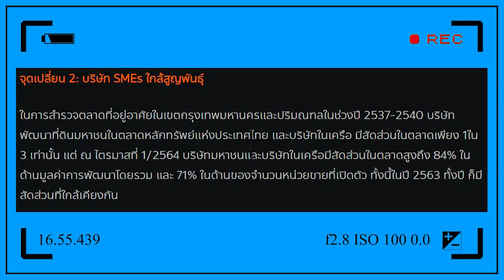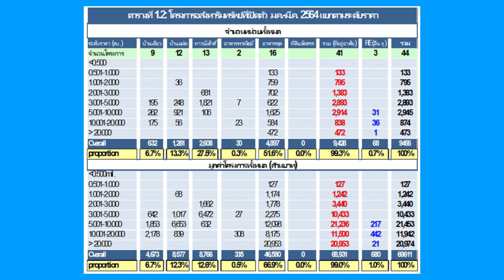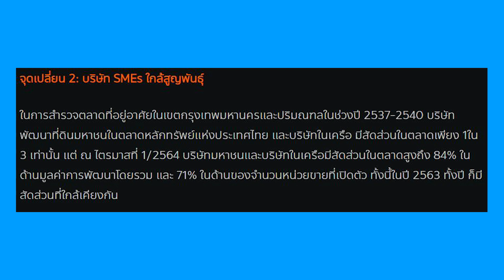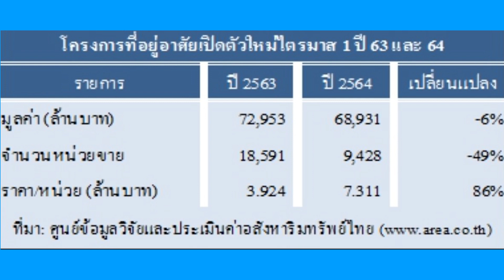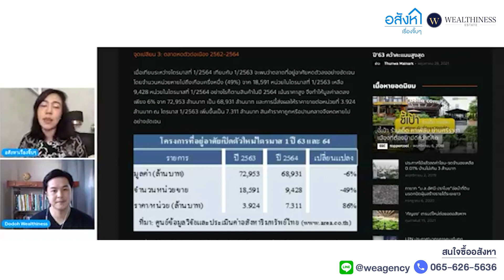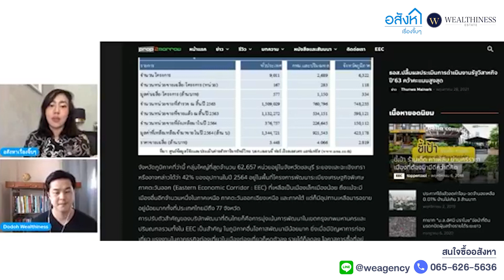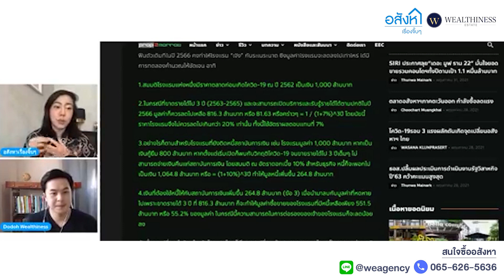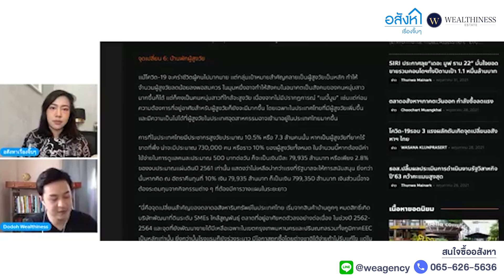6 จุดเปลี่ยนอสังหาไทยหลังโควิด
6 จุดเปลี่ยนอสังหาไทยหลังโควิด

จากสถานการณ์โควิดแพร่ระบาดไปทั่วโลกในระยะเวลา 2-3 ปีนี้
มีผลกระทบต่อธุรกิจอสังหาเป็นอย่างมาก
developer ต่างๆต้องปรับแผนพัฒนาเพื่อให้อยู่รอดกันอย่างหนัก

สำหรับ 6 จุดเปลี่ยนของอสังหาไทยมีอะไรบ้าง!! ดังนี้ค่ะ
1. สินค้าบ้านถูกหมดสิทธิ์เกิด
2. บริษัท SME ใกล้สูญพันธุ์
3. ตลาดหดตัวต่อเนื่อง 2562 ถึง 2564
4. ประเทศไทยคือกทมและภาคตะวันออก
5. โรงแรมร่วงระนาว
6. บ้านพักผู้สูงอายุ

มาฟังจิ๊ปกับคุณโด้วิเคราะห์กันค่ะว่าแต่ละหัวข้อจุดเปลี่ยนจะเป็นอย่างไร

มารับชมคลิปกันค่ะ

👉สนใจอยากหาซื้ออสังหากับโปรโมชั่นที่ดีที่สุดเฉพาะอสังหาเรื่องจิ๊บๆ ☺️
หรือลงทะเบียนรับสิทธิพิเศษทาง